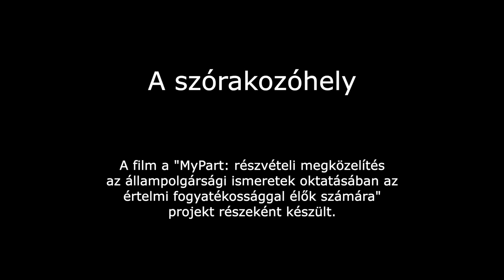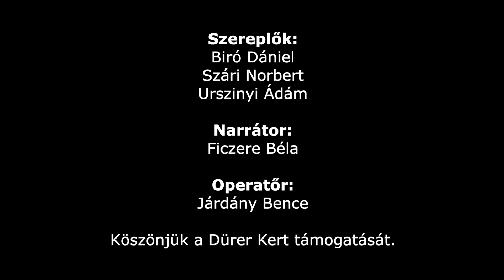Clubhouse HUN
A demokráciáról szóló klip az egyenlőség kérdésével, az egyik alapvető demokratikus alapelvvel foglalkozik. A fogyatékossággal élő emberek gyakran tapasztalnak olyan helyzeteket, amikor nem egyenlő bánásmódban részesülnek. A videón egy olyan jelenet látható, amelyben egy fiatal roma férfit egyenlőtlen bánásmódban részesítenek. A partnerség számára fontos volt, hogy megmutassa a célcsoportnak, hogy más csoportokat is érint az egyenlőtlenség, és hogy a különböző jellemzők ilyen tapasztalatokhoz vezetnek, amelyek mindig elfogadhatatlanok.

A myPart videoklipek olyan rövidfilmek, amelyeket a myPart műhelyekben lehet használni, hogy a polgári nevelés konkrét témáira összpontosítsanak. A videók a műhelymunkák mellett más olyan helyszíneken is felhasználhatók, ahol a témák tudatosítására törekszenek.